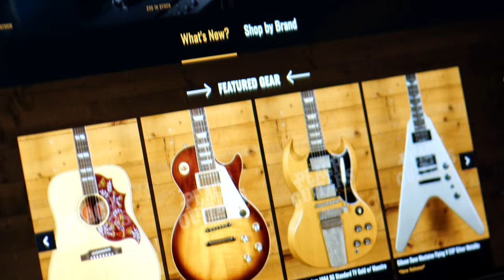No Talking...Just Tones | Xotic California Classic XTC-1 - Butterscotch Blonde Light Ageing